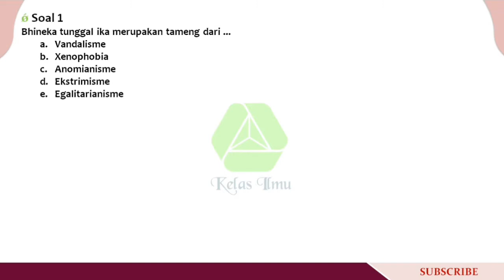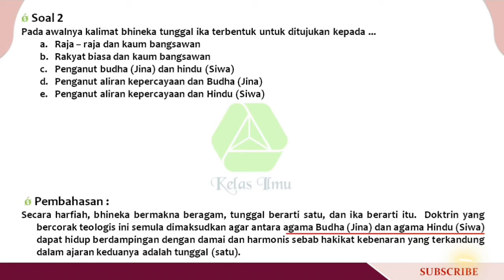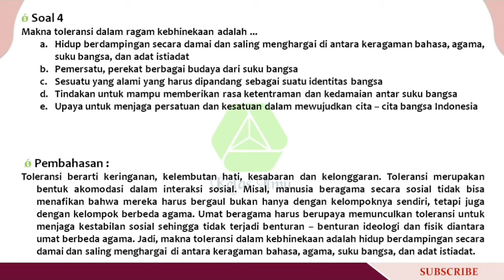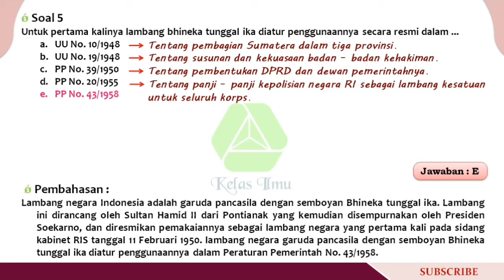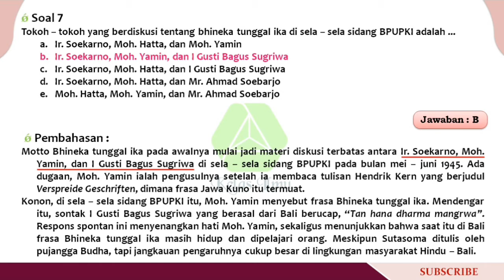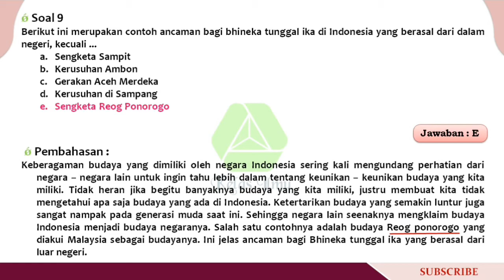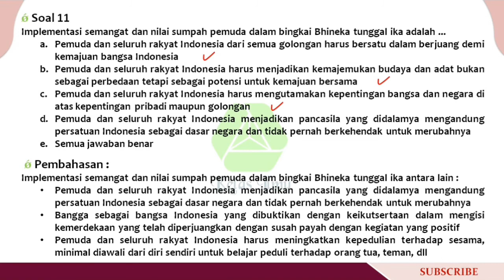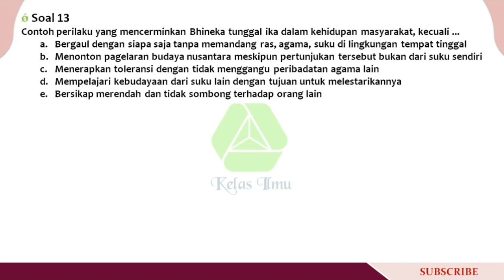PREDIKSI HOTS⚡SOAL TWK HOTS BHINEKA TUNGGAL IKA DAN PEMBAHASAN CERDASNYA CPNS 2021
Hai pejuang CPNS
Kita belajar lagi, kuy? Pada video kali ini kita akan bahas prediksi soal TWK materi Bhineka tunggal ika. Simak terus videonya sampai habis, ya...